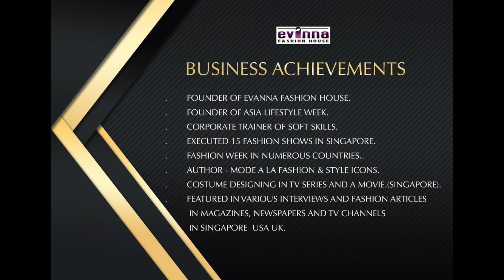A Guide To All Types Of (Sleeves) |Vandana Evanna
Spice up your wardrobe with the ultimateguide for sleeves.
I appreciate all of the support you show to Vandana Evanna Channel.
THANK YOU! Your generosity is truly humbling
 Thank you to everyone who has shown their support!💖💖💖💖💖💖

Vandana Evanna, founder and fashion designer of Evanna Fashions House, based in Singapore has been recognized by Worldwide Branding for showing dedication, leadership and excellence in fashion merchandising and design, in recognition of her professional excellence.
To prepare for her career, Ms. Vandana earned a Bachelor of Arts in fashion design, and advanced diploma in Fashion marketing.
After launching her company in 2011, She participated in a few exhibitions, trade shows  and organized 26 fashion shows in Singapore, and joined a few International fashion week, such as - “Miami fashion Week”, “Mercedes fashion week Australia”  and World Fashion Week in Malaysia. “Asia lifestyle week” and “Jaipur couture show” in India.
She is featured in various interviews and fashion articles in Magazines, Newspapers and TV channels in Singapore,Malaysia, India, USA & UK.
In 2019 Vandana started a new venture and did 2 seasons of  -Asia Lifestyle Week in March and December respectively. She is the Founder/Organizer and Director of this fashion week.
The Asia Lifestyle Week is a new generation fashion week. Conceptualized and curated to showcase the extravagant Asian fashion, lifestyle & culture to a wider audience to integrate the old-world charm to the new age millennial fashion.
 Recently she launched as an author  a book - Mode A La Fashion and Style Icon, famed and emerging Talents.  She has launched this book in 3 different events, held in Delhi Jaipur and Singapore.Planning to launch and sell in other countries too physically and online.
This book  is  for everyone who wishes to succeed in a business life. It guides and inspires all the fashion business minded individuals, with the success stories of the designers presented in this book. As a would-be designer in the Fashion industry, it is essential to know the history of fashion and understand from the vantage points of the celebrated designers, how the fashion business is run from concept to finish and marketing.

* ASEAN LADY OF EXCELLENCE AWARD
* INTERNATIONAL CREATIVE TALENT AWARD IN FASHION PROJECT
* MRS INTERNATIONAL COVER LADY
* ASIA PACIFIC GOLDEN BRAND AWARD
* GANDHI SMRITI CHINH AWARD
* SUCCESS STORIES AWARD
* CORPORATE PRESTIGE AWARD

BUSINESS ACHIEVEMENTS

* FOUNDER OF EVANNA FASHIONS HOUSE
* FOUNDER OF ASIA LIFESTYLE WEEK
* CORPORATE TRAINER OF SOFT SKILLS
* EXECUTED 15 FASHION SHOWS IN SINGAPORE
* FASHION WEEK IN NUMEROUS COUNTRIES.
* AUTHOR - MODE A LA FASHION & STYLE ICONS.
* COSTUME DESIGNING IN TV SERIES AND A MOVIE.(Singapore)
* FEATURED IN VARIOUS INTERVIEWS AND FASHION ARTICLES IN MAGAZINES, NEWSPAPERS AND TV CHANNELS IN SINGAPORE  USA UK.